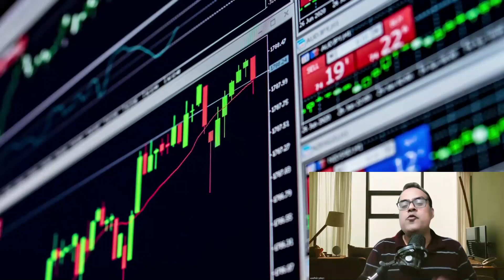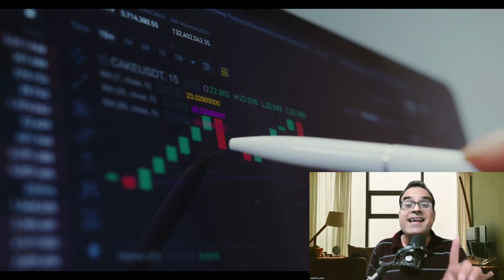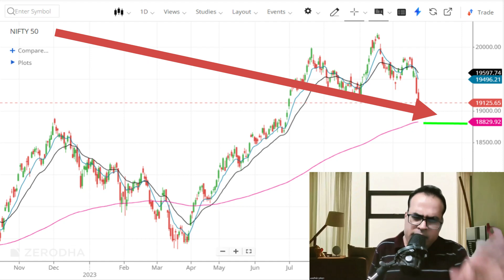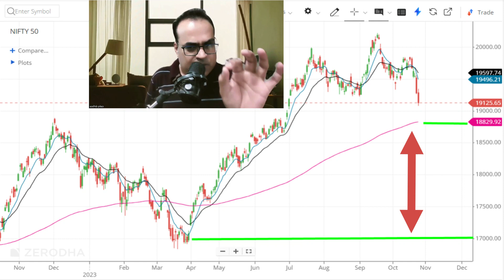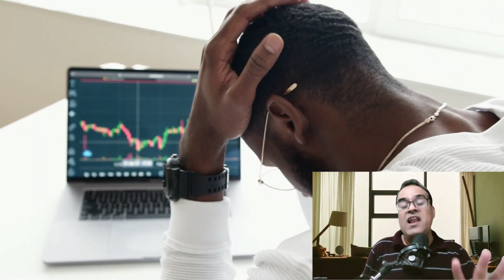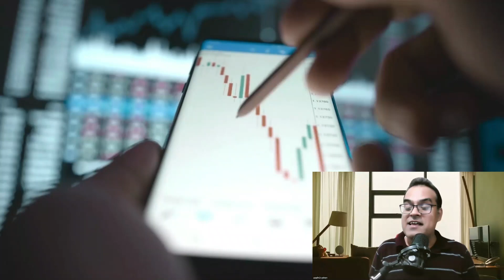दिवाली के पहले दिवाला निकला, Share Market Crash Today on 25 October 2023, New Demat Account Opening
Topic - Over 3 million demat accounts opened in Sept for second consecutive month
Joint survey to remove farms along Nepal border
India on alert as Bhutan, China talk about settling boundary row, establishing diplomatic ties
India keeps close watch as China hosts Bhutan EAM